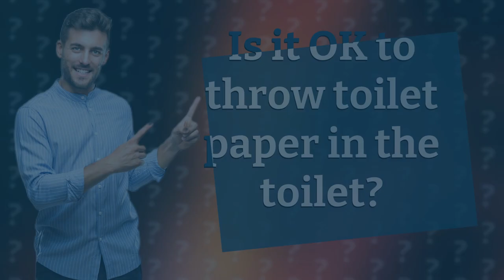Is it OK to throw toilet paper in the toilet?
Are you guilty of overthinking about what should or shouldn't go down the toilet? Worry no more! Our expert guide will help you understand the dos and don'ts of flushing toilet paper. Learn how to avoid plumbing disasters and keep your bathroom spick and span. Watch now and say goodbye to clogged toilets for good!